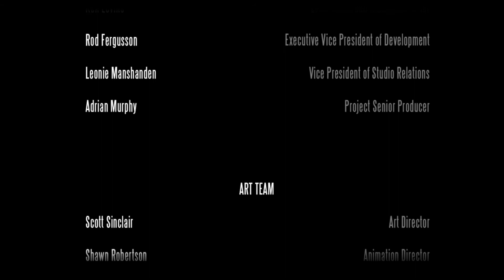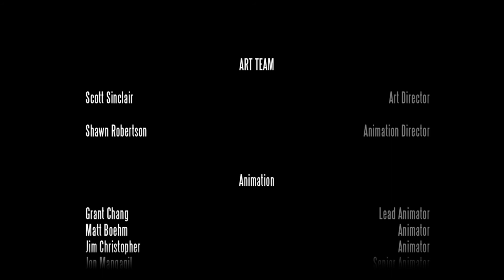Let's Play : Bioshock:Infinite Finale - Die Geschichte endet